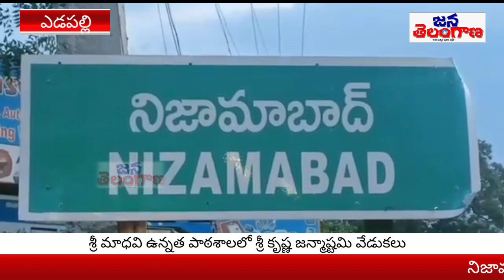ఎడపల్లి శ్రీ మాధవి పాఠశాలలో శ్రీ కృష్ణ జన్మాష్టమి || Shri Krishna Janmashtami at Madhavi School